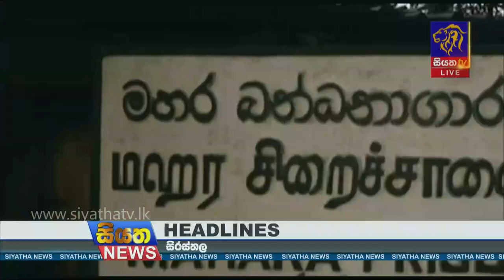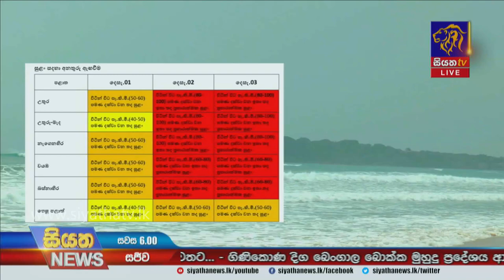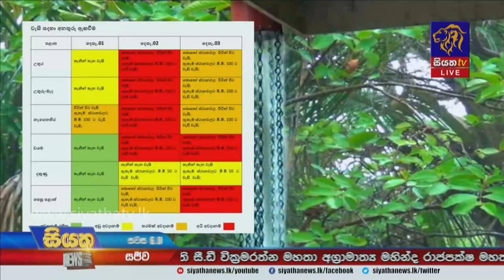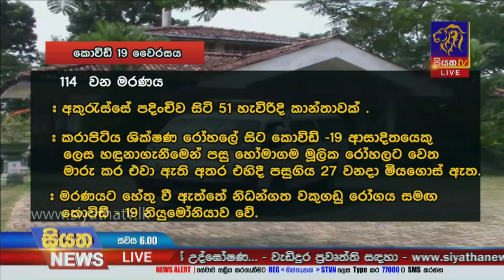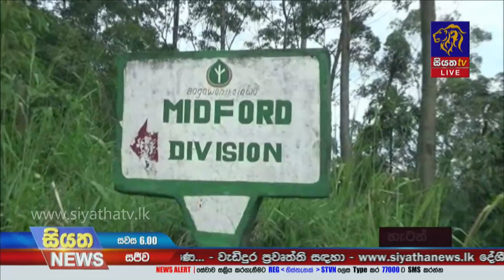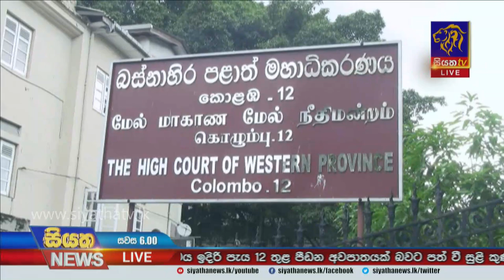Siyatha News | 06.00 PM | 30 - 11 - 2020